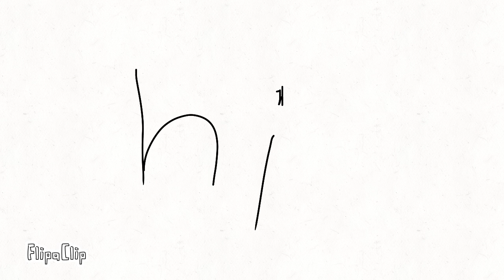For Genna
I Love you Genna!!!